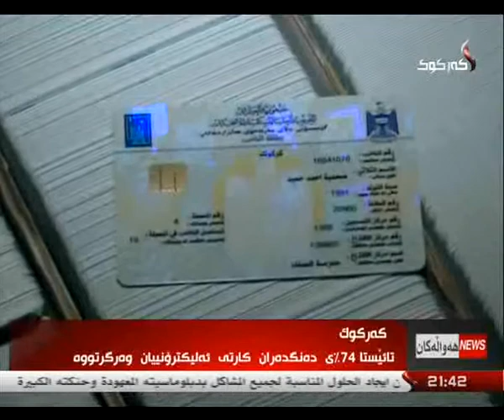راپۆرت - هلكوت عزیز 19-3-2014